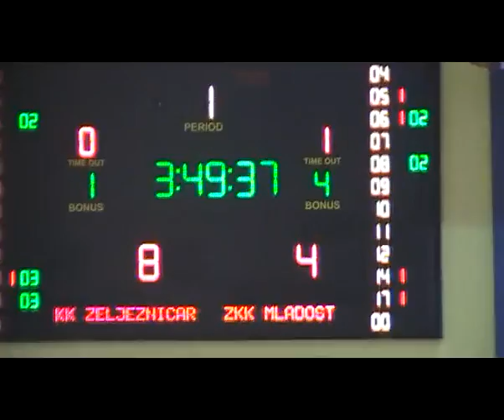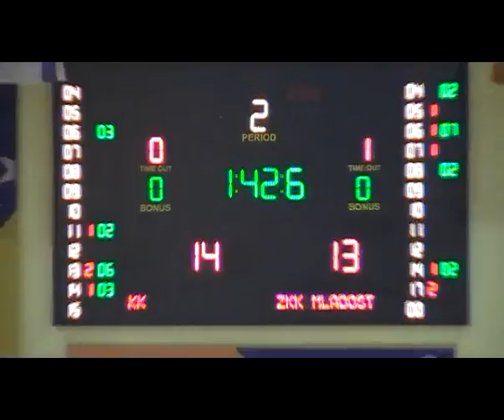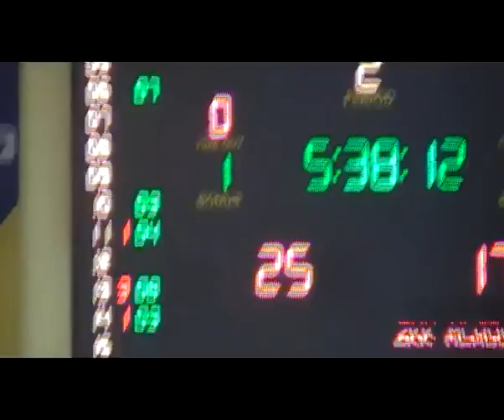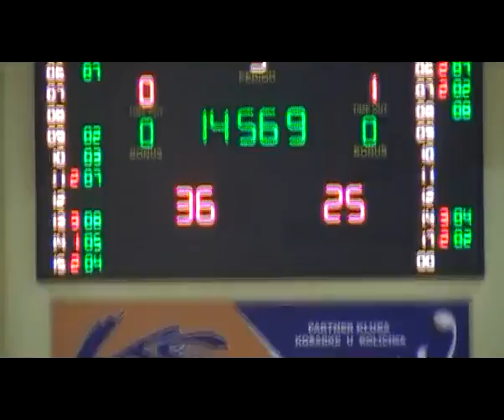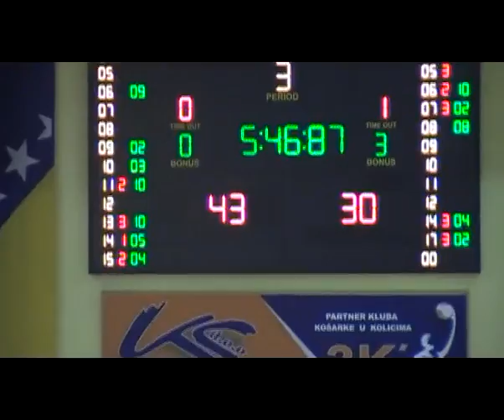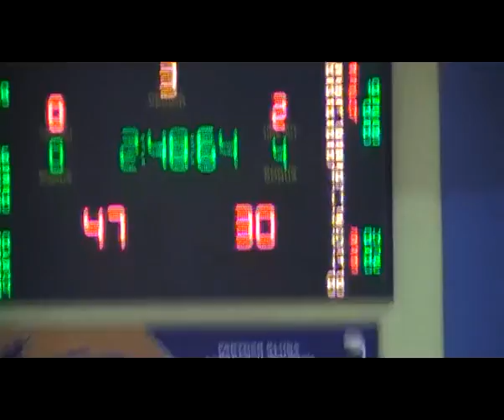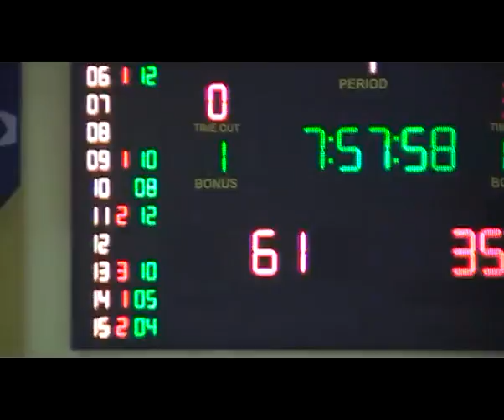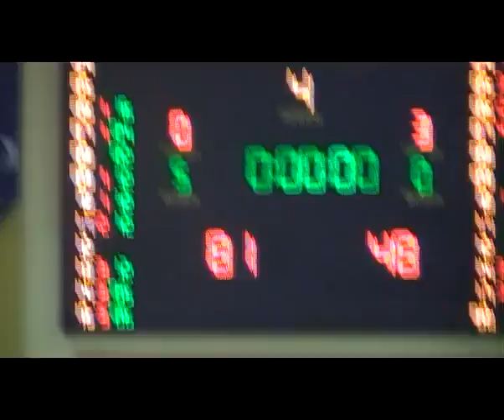basket.ba: Ž 10 kolo Željezničar - Mladost 81 - 48